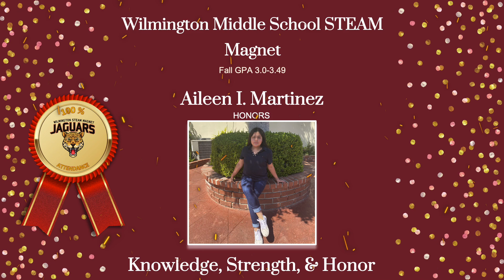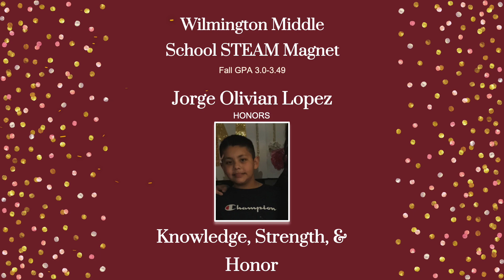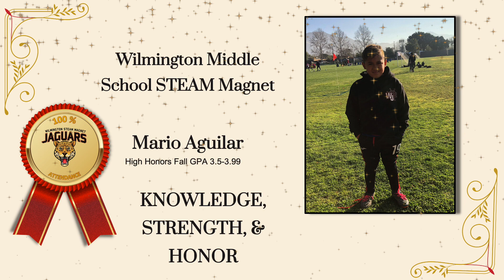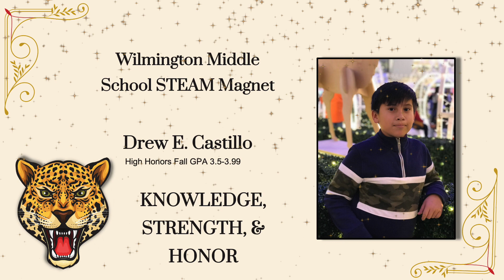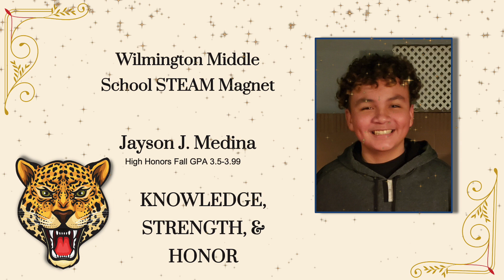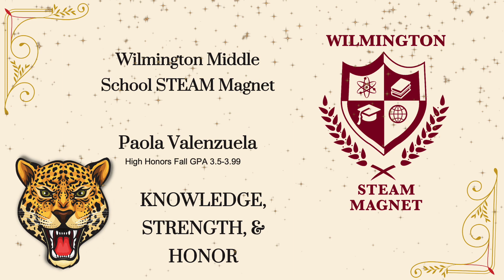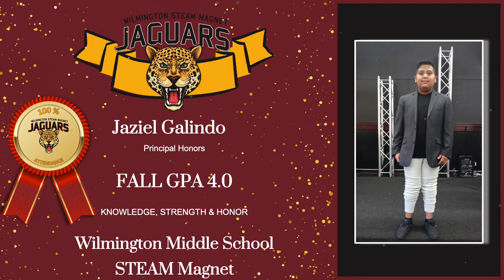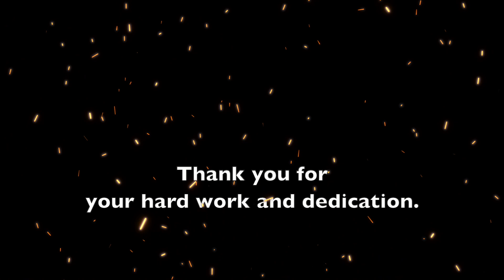6th Grade Awards 2021- Wilmington Middle School STEAM Magnet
Wilmington Middle School STEAM Magnet celebrates and honors your hard work and dedication.  Great job 6th Graders!